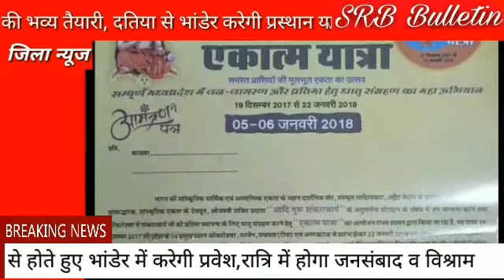Breaking News दतिया कलेक्टर ने किया एकात्म यात्रा का स्वागत दतिया सिकंदरा तिराहे से हुआ प्रवेश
सिकंदरा तारहे से हुआ एकात्म यात्रा का प्रबेश.जनता और प्रशासनिक अधिकारियों ने किया जोरदार स्वागत. यात्रा पहुंची शिकदरा तिराहे पर. यात्रा गरैरा उदगवां पलोथर डांगकरैरा.चौपरा होती हुई दतिया बगगीखाना मे होगा जनसंबाद दोपहर मे यात्रा भांडेर चुगी से शुरु होकर बहादुर पुर.इमिलिया. बीकर.दुरसडा.बसबाहा होते हुए भांडेर मे प्रबेश करेगी  रात्रि मे होगा जनसंबाद ब बिश्राम कलेक्टर सहित सभी अधिकारी जुटे है यात्रा के स्वगत मे ।
दतिया भांडेर. इंदरगढ़. सेबढा मे यात्रा के स्वागत की भब्य तैयारी पर्टक बिभाग अध्यक्ष पपन भौनिक से ऐस आर बी बुलेटिन कीअनिल रजक से सीधी बात